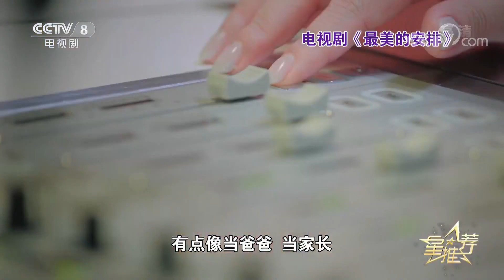《最美的安排》范明带您走近潘大为：亲如母子，情同兄妹，大姐夫有担当《星推荐》20190830 | CCTV电视剧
本期节目主要内容：亲如母子，情同兄妹，大姐夫的责任和担当，就在星推荐。

《星推荐》是中央电视台于2014年推出的一档原创互动导视类节目，是中央电视台第八套电视剧频道品牌节目。该节目邀请一位电视剧界当前热点和受关注的人物作为推介人，每天分不同主题向观众介绍中央电视台热播剧目信息，通过节目导视的方式为观众提供信息服务和互动交流。